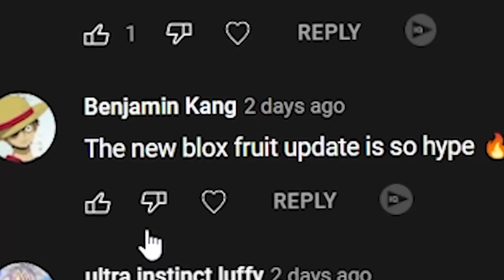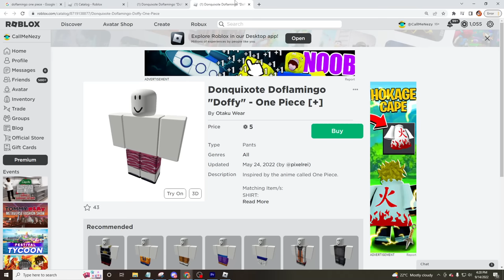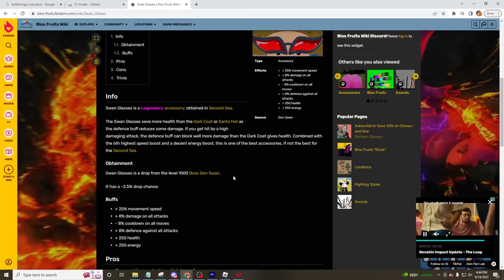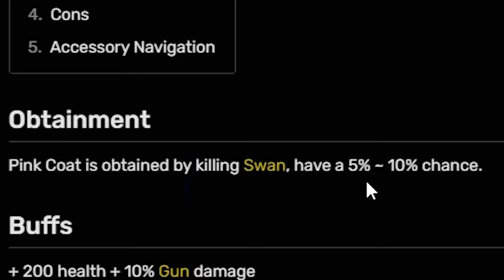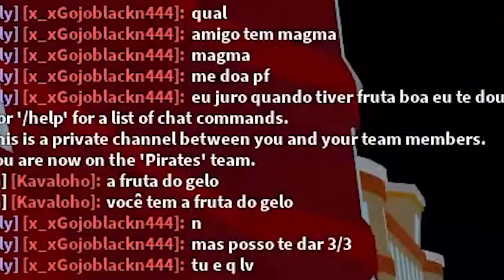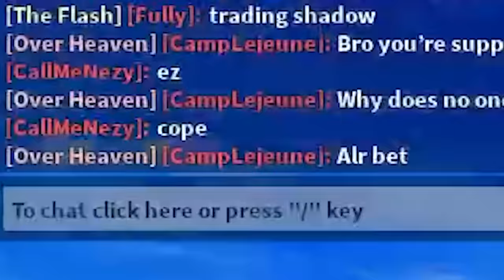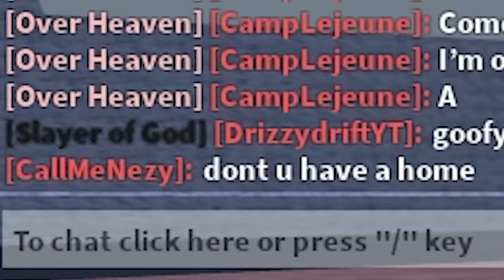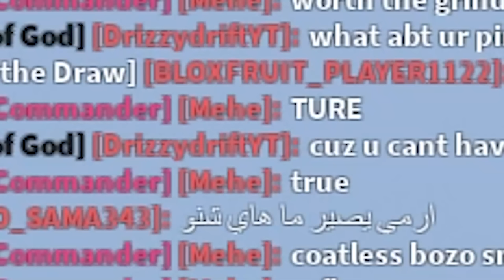Becoming DOFLAMINGO In 24 Hours (Blox Fruits)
In This Blox Fruit video I spent 24 Hours Becoming Doflamingo using the String Fruit and becoming the most devious man I could in Update 17 Part 3. Enjoy the Doflamingo rap even though I am not a rapper.